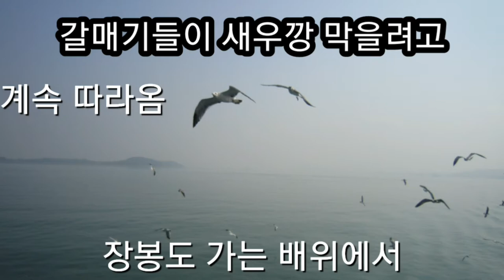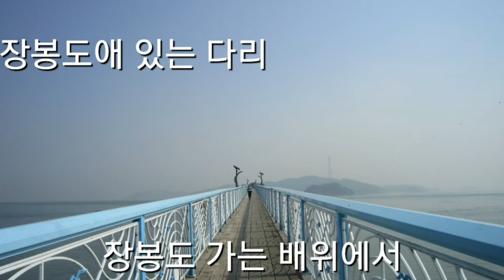2020년 5월 5일,장봉도,갈매기와 함께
장봉도 長峯島
인천광역시 옹진군 북도면에 속하는 섬. 면적은 7.14㎢.

장봉도^갯벌 長峯島갯벌
인천광역시 옹진군 북도면 장봉리 일대에 형성된 갯벌. 국내 습지 보호 구역 가운데면적이 가장 넓은 하구 갯벌이다.